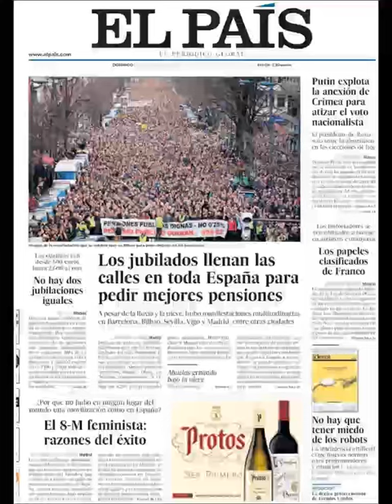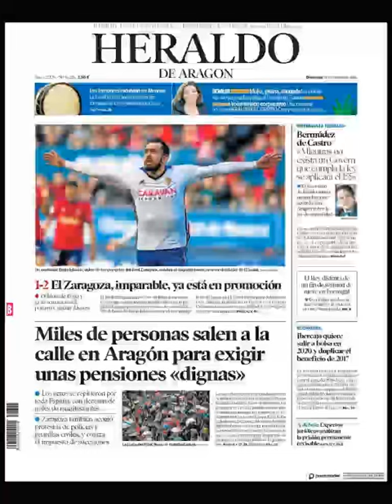Noticias Domingo 18 Marzo 2018 Principales Portadas Titulares Diarios Periódicos España Spain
Principales Titulares de Noticias en Portadas Diarios Periódicos Españoles del Domingo 18 de Marzo de 2018 ¿Que le Parecio este día?